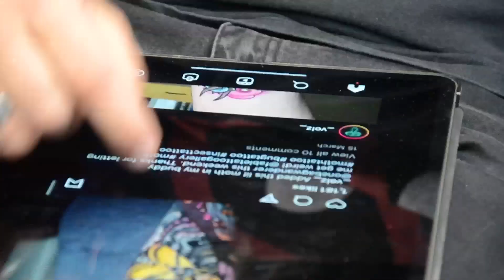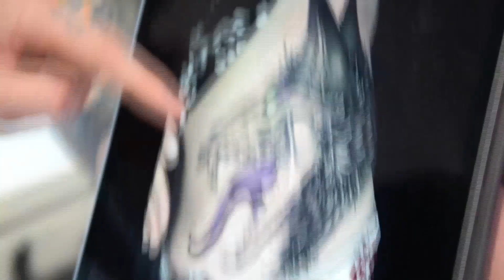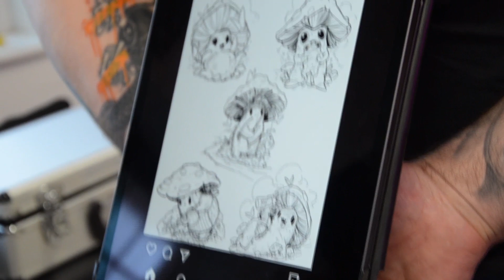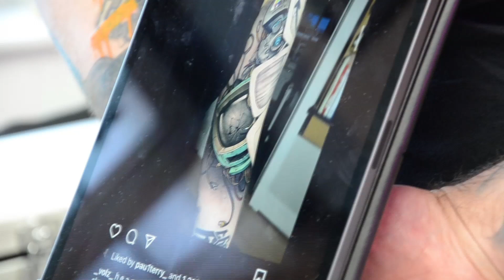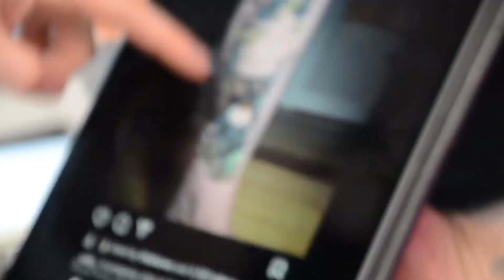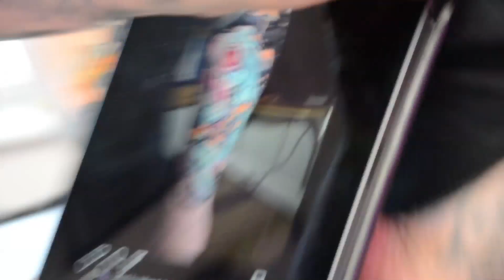I Memorise Tattoo Challenge | Can you Memorise Whilst Getting A Tattoo?!!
Hi guys!

Its been a while since we had a go at an I Memorise challenge. Here we took on the challenge of getting a tattoo while trying to memorise a randomly chosen Tattooist profile on Instagram. With Professional @NathanLeeArt at the helm and virtually strong-armed into the design, we knew we would be in safe hands!

Let's get this straight from the get go, this is not going to break any records. I just wanted to see if I could do it or not haha. I had placed details over speed with this challenge! Just because that is the more important thing when it comes to my work. Knowing what you saw is what you saw. To be so accurate under pressure.

Don’t be strangers

Ben and Adam x